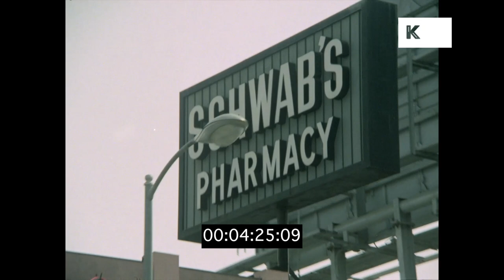1970s Sunset Blvd Drive, Hollywood, Old Los Angeles in HD from 35mm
Driving Down 1970s Sunset Blvd from the Kinolibrary Archive Film collections. To order the clip clean and high res or to find out more Clip ref CHX651.

00:03:59 1973 POV from front of car driving along busy road, Sunset Boulevard, Eddie Kendricks billboard, traffic light on green. Signs - Art Laboe's, 8440 Sunset Apartments, advertising billboards. Hollywood
00:04:15 POV from front left of car past shops Alfie's Flowers, Schwab's Pharmacy, 8024 Sunset Blvd. POV from front of car along road, green light, man stands by side of road with thumb out, hitchhiker.
00:04:40 Dino's Lounge sign, POV from right side of car past.